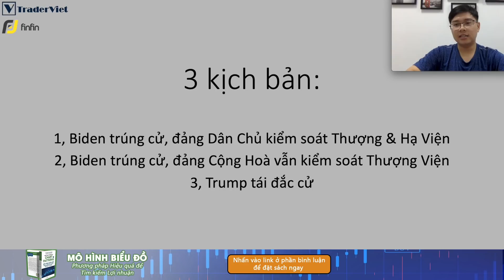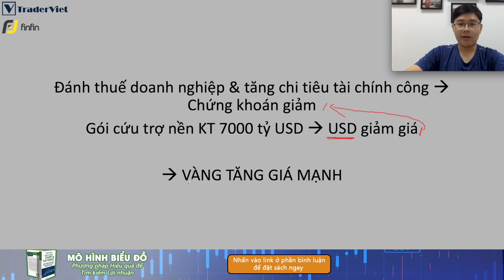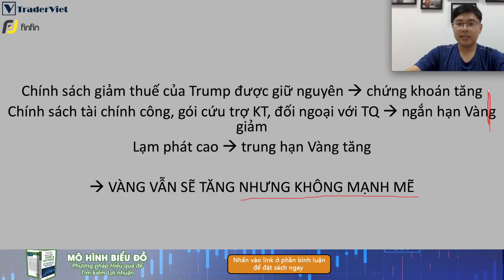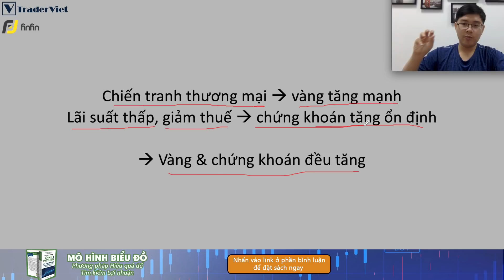✅ Giá VÀNG & CHỨNG KHOÁN Sẽ Tăng Hay Giảm Trong 4 Năm Tới? | TraderViet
Vậy là kết quả bầu cử Tổng thống Mỹ đã ngả ngũ với kết quả thắng cử thuộc về ông Biden. Vậy thì giá vàng & chứng khoán Mỹ trong 4 năm tới dưới thời tổng thống Joe Biden sẽ tăng hay giảm, hay sẽ biến động khó lường như thế nào? Ta biết rằng Vàng & chứng khoán là các tài sản biến động phụ thuộc rất nhiều vào nền kinh tế, và dĩ nhiên là khó lường. Nhiều giả thiết cho rằng dưới thời của Biden thì vàng & chứng khoán sẽ khó đoán hơn nữa. Video này sẽ giải thích cho anh em các kịch bản cuối cùng của cuộc bầu cử Mỹ và giá Vàng & chứng khoán cho từng kịch bản, được dẫn bởi Nhật Hoài.
💌 Our phone number for cooperation: 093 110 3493 (Mr. Nhat Vu - Vincent) (Email chỉ để liên hệ hợp tác, không trả lời các thắc mắc tư vấn về giao dịch, đầu tư tài chính. Xin cảm ơn) (This email is only for cooperation purpose, we do not response to trading & investing questions. Thank you)